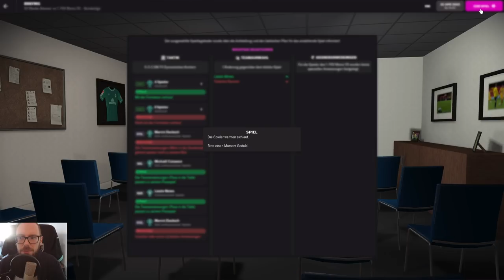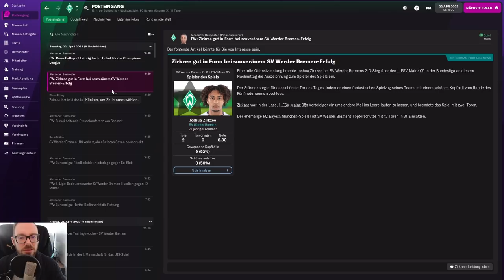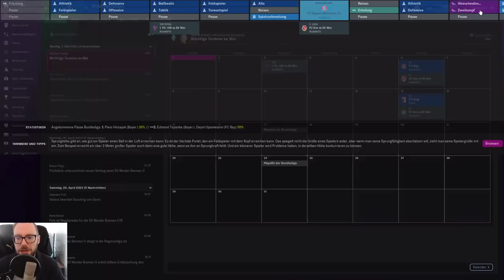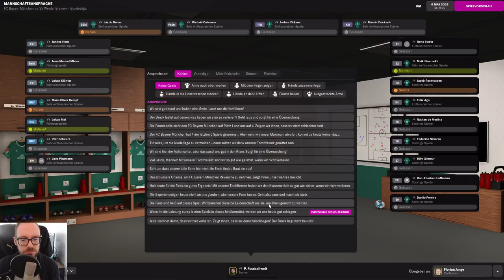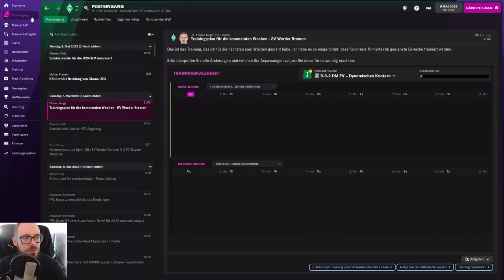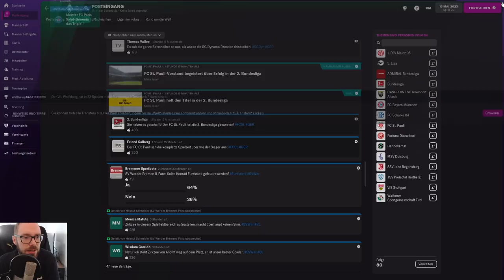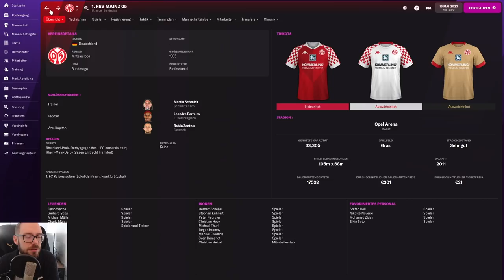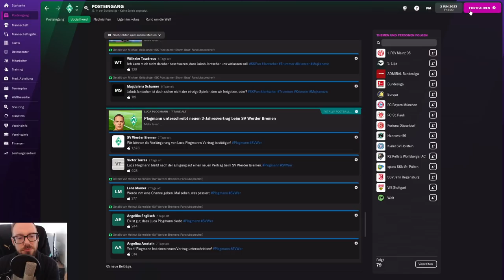Let's Play Football Manager 2022 | Karriere 2 #50 - Finale in Bremen!